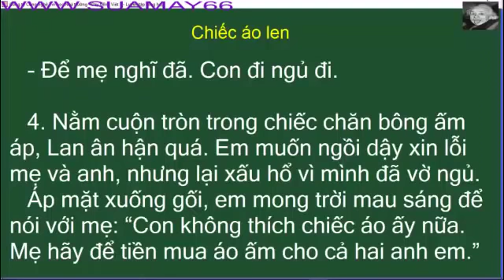Chiếc áo len, tiếng việt, thuan mai, tiếng việt lớp 3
Chiếc áo len, tiếng việt, thuan mai, tiếng việt lớp 3, ôn thi
Youtube Thuan Mai biên soạn và tập hợp những video rất bổ ích cho việc học môn tiếng việt lớp 3 bao gồm cả luyện từ và câu, tâp làm văn ... một cách sinh động và hiệu quả, tạo thành niềm vui và hứng thú khi các bạn học bài. Bạn có thể xem đi xem lại nhiều lần cho đến khi hiểu bài. Đặc biệt cha mẹ cũng có thể chia sẻ cùng với con em mình.